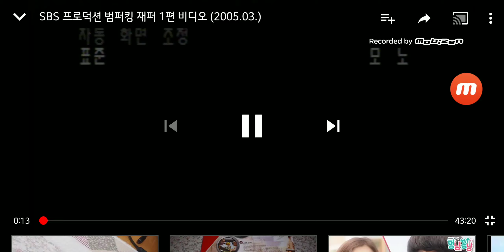SBS 프로덕션 범퍼킹 재퍼 1편 비디오 (2005.03.)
이번 영상에서만 다른 채널 영상과 비슷하게 화면 비율을 4:3에서 16:9로 변경했습니다. 해당 비디오는 2004년 SBS 프로덕션, 대원미디어, 손오공, 에펙스디지탈이 공동으로 제작하고 SBS와 대원방송(챔프, 애니원, 애니박스)에서 방영된 국산 3D 애니메이션 "범퍼킹 재퍼"의 비디오판입니다. 에피소드 순서는 1화 전설의 범퍼카 재퍼! 2화 카드를 걸어라!까지 입니다.